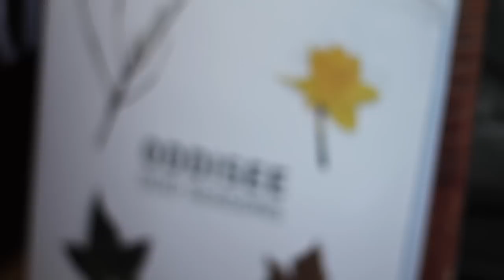Oddisee From Diamond District Showing Hip-Hop Can Still Be Humble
I interviewed Oddisee days before his performance with his group Diamond District, at the 2011 Brooklyn Hip-Hop Festival.